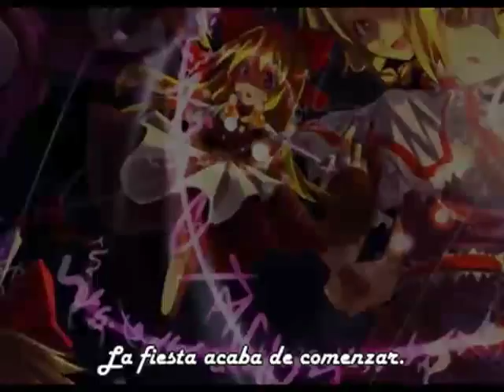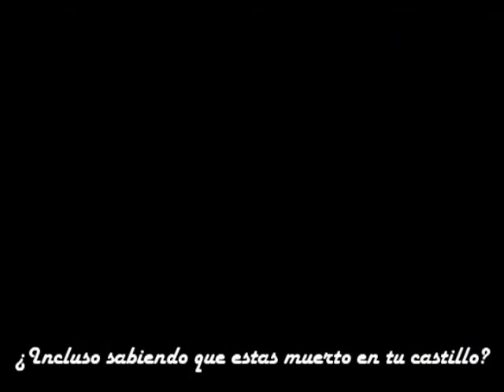[EastNewSound] Doll Judgment ~Sub. Español~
saludos!~